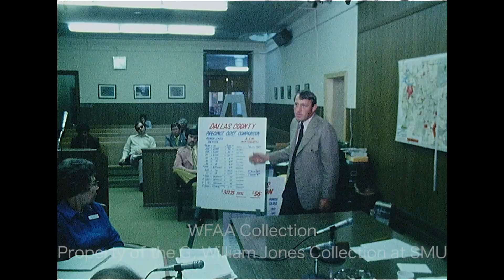WFAA - May 22 - 23, 1972 A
0:00 - (May 22, 1972) A meeting of the Tarrant County Commissioners Court is underway; E. Joseph Parry, with the Automatic Voting Machine Co., warns the court of the hidden costs of punch-card voting machines; various shots from the meeting and of Parry's presentation (Parry was a former representative for Datamedia, which sold the punch-card voting machines to Dallas County which he is now advising Tarrant County to not buy) (Silent).

0:46 - (May 22, 1972) The firm of Ernest St. Clair is handling the auction of items from the soon-to-be-demolished Worth Theater and the Worth Hotel in downtown Fort Worth; various shots inside the theater and of the items to be sold, including a "Valentino" poster; Lucille Muth, widow of Worth Theater organist Billy Muth, plays the Wurlitzer pipe organ in the theater for the last time (it, too, will be sold at auction); in an interview, Muth shares her thoughts on the end of the theater and her history there; Jerry Taff reporting.

2:24, 9:21, 14:22 - (May 22, 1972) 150 members of the Classroom Teachers of Dallas (CTD) are meeting in the auditorium of Hawthorne Elementary School in Pleasant Grove to call for CTD leadership to rescind the vote to unify with the National Education Association (NEA); in an interview, Harley Pinon, chairman of the Association of CTD, describes what they're trying to accomplish with this meeting; Pinon goes on to say that they feel that the CTD has failed to represent Dallas teachers, in light of the fact that the teachers had previously voted against NEA unification; additional silent footage of the meeting and of Pinon addressing the group; Jim Mitchell reporting.

4:17, 8:11, 15:08 - (May 22, 1972) A report on the morning's meeting of the Fort Worth City Council, where about 350 local firefighters filled the chambers to protest the possibility of employment standards for the city's fire department being changed in order to attract and employ more minorities (there are currently only 2 Black FWFD firefighters); the council was also due to vote on an earnings tax (income tax) charter amendment election, but Councilman Jess M. Johnston asked for a 60-day delay; speaking at the meeting, Councilman Taylor Gandy explains why he's calling to table the vote entirely; additional footage of Councilman Leonard E. Briscoe questioning Fire Capt. John Murphy, president of the Fort Worth Firefighters Association, about the current number of minorities in the fire department and what they’ve done to recruit minority employees; additional footage of the council meeting, of the members voting to delay the earnings tax amendment election, and of Murphy speaking.

6:54, 10:07 - (May 22, 1972) The Dallas City Council has once again avoided addressing the Dallas Love Field “passenger tax” issue, which would tax enplaning passengers; the council did approve an additional land settlement for the Dallas-Fort Worth Regional Airport, and it also appears that some council members are interested again in combining city and county health services into a single department; in an interview, Dallas City Attorney Alex Bickley talks about why a vote on the “enplaning passengers” tax was delayed and discusses the work that needs to be done on such a bill; Jack Hill reporting.

8:50 - The Fort Worth Park Board has voted to raise the fare of the miniature train ride at the Forest Park Zoo and will consider ending free admission to some city pools; footage shows the miniature train traveling along its track and a closed swimming pool.

10:02, 12:53 - (May 22, 1972) Jody Nintzel, spokesperson for the Citizens Against Physical Punishment (CAPP), holds a press conference to call for the resignation of Dallas School Supt. Dr. Nolan Estes because of his continued endorsement of corporal punishment (the paddling of children); various shots of the press conference (Silent); Nintzel goes on to read a statement, saying that Estes is a "political opportunist" and that CAPP concurs with the NAACP, which had earlier also called for Estes' resignation; June Gray reporting.

10:50 - (May 22, 1972) The Texas Rangers lose to the Chicago White Sox, 7-6, in extra innings at Arlington Stadium; various highlights from the game.

12:17 - Texas Rangers manager Ted Williams talks about the possibility of trades; Jerry Haynes reporting.

14:18 - Brief shot of a lake (Silent).